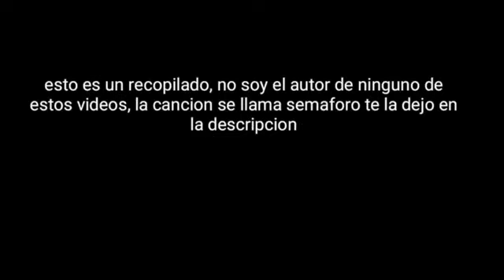Recopilación De Memes #1 (No La Pienso Y Disparo)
TROLEADO